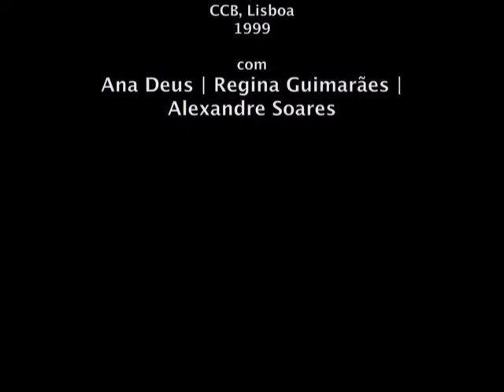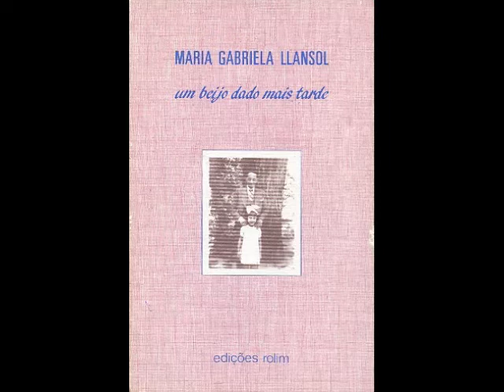Ferida Consentida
O espectáculo «Ferida Consentida», de Ana Deus e Alexandre Soares, com textos de «Um Beijo Dado Mais Tarde», de Llansol (Porto e Lisboa, Maio de 1999)